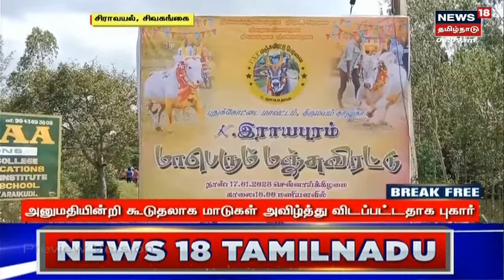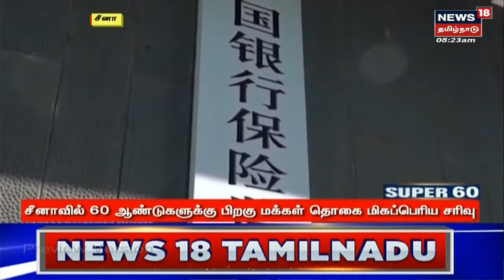Super 60 Break Free News - 18 January 2023 | சூப்பர் 60 இடைநில்லா செய்திகள் | News18 Tamil Nadu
Wed Jan 12 2023